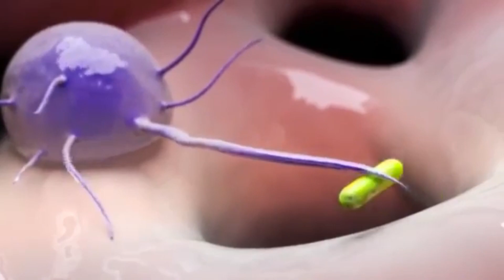QUÉ ES LA ENFERMEDAD DE TUBERCULOSIS